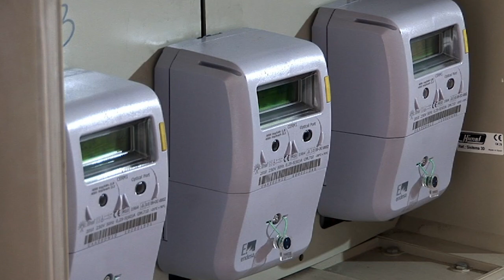FG PLANS MAJOR REFORMS TO END POWER GRID FAILURES AND TARGETS 20 HOURS OF DAILY ELECTRICITY BY 2027